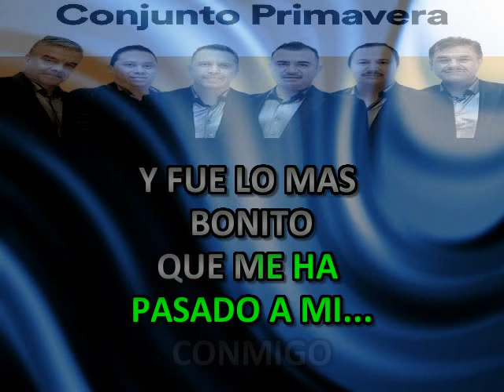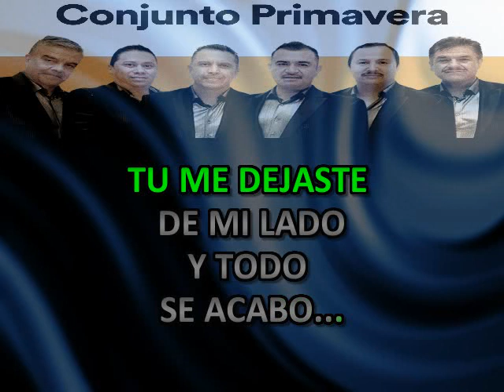ME ENCONTRE A LOS SANTOS CONJUNTO PRIMAVERA KARAOKE